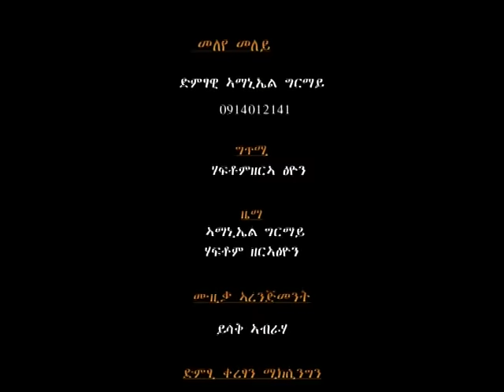Ze Aman Girmay tigrigna music meleyemeley the first on song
Meleye meley,by Ze Aman Girmay ,tigrignamusic#